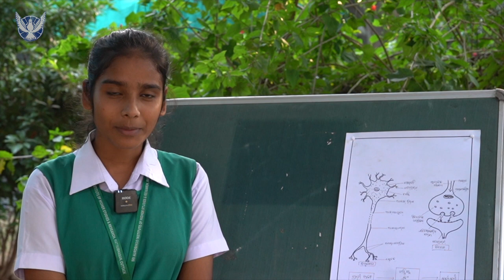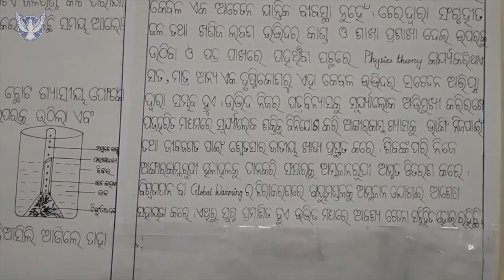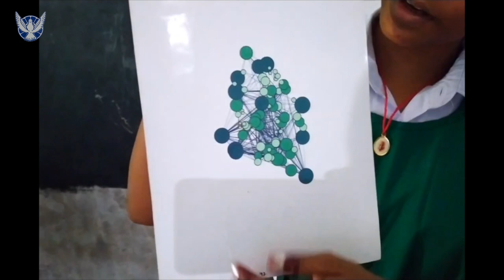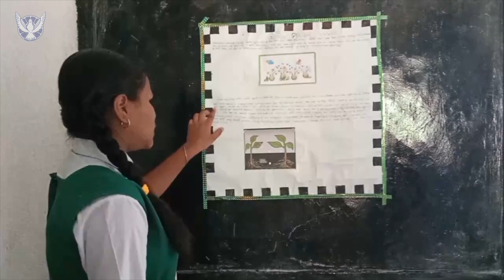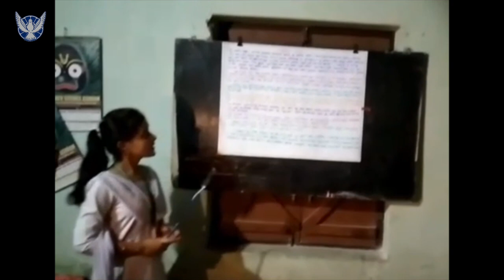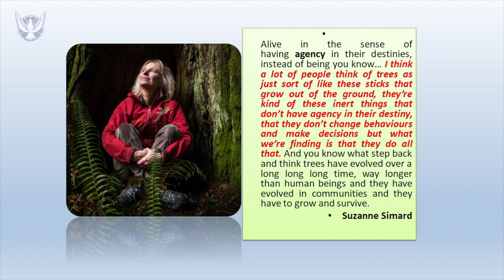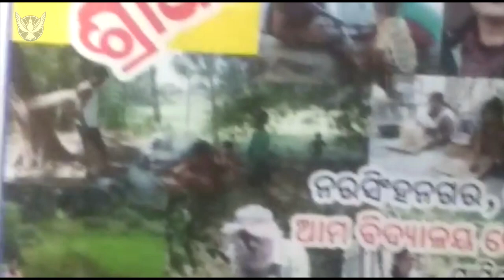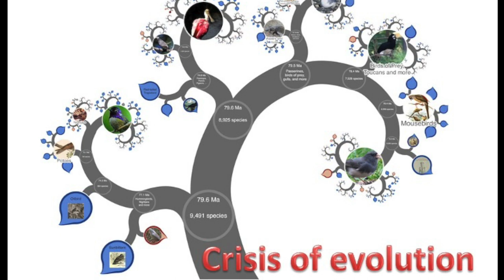17th Annual State Level Science Fair of Sri Aurobindo Bigyana Parishada | 30th October2022 | 9.30AM